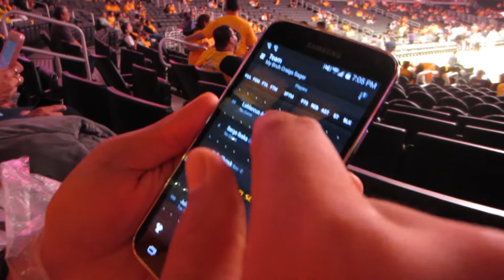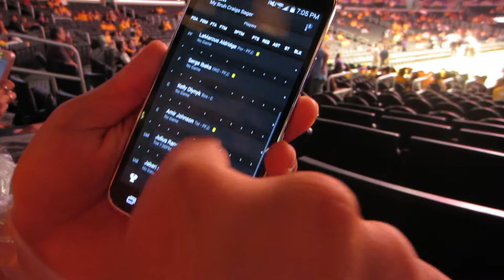Vlog 27 - Lakers 2014 Opening Night VS Houston Rockets, Julius Randle Gets Injured